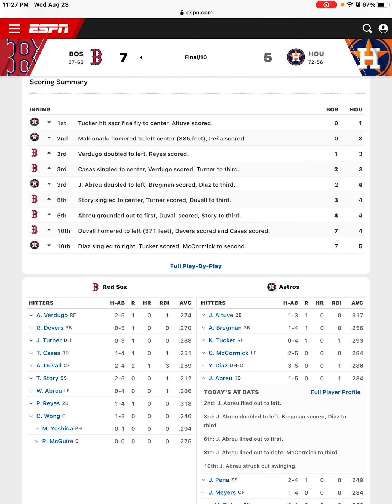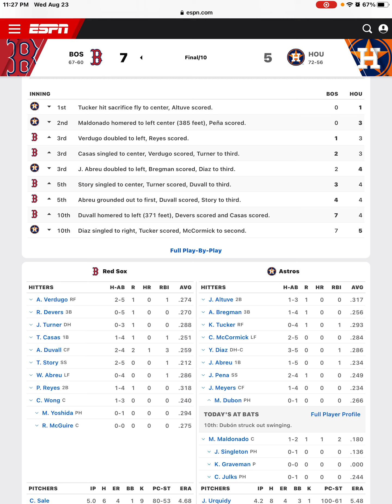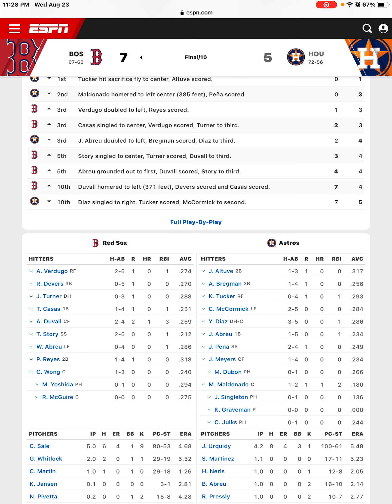Astros Lose To The Red Sox In Extras Martin Maldonado Hits 2 Run Homer Astros Postgame!!